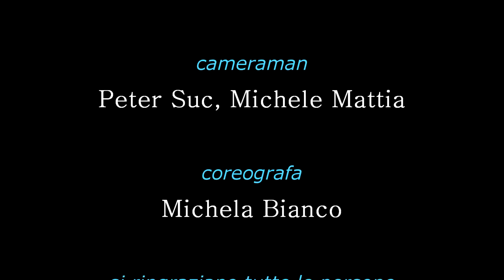Maxino - Cha Cha Ciano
Cha Cha Ciano - Tratto dal disco "Ciano Mitraglia e il Civapcicio del Destino"
Testo e musica di Massimiliano "Maxino" Cernecca
Cameraman: Peter Suc, Michele Mattia
Coreografie: Michela Bianco e Toc Toc